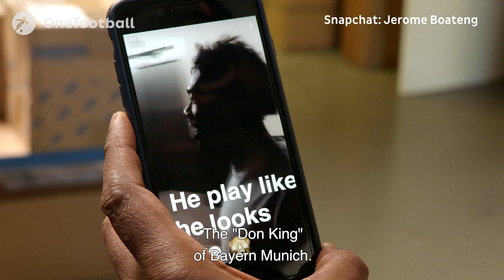Who is the man behind the hairstyles of Boateng, Alaba and more? | IQ ► Onefootball Docs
Meet Derek Sealy, the barber to the stars. Onefootball takes a look at the life of the person who has cut hair for David Alaba and Jerome Boateng of Bayern Munich, former Tottenham midfielder Kevin-Prince Boateng and more. From the big tournaments like the European Championships and the World Cup to the Bundesliga and the English Premier League - meet the man behind the scissors!

► Liked it a lot?